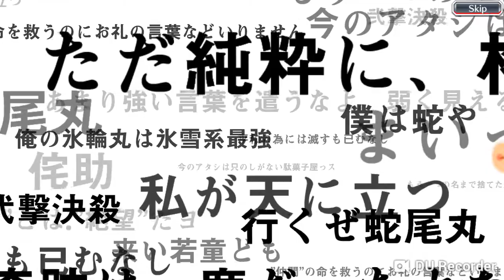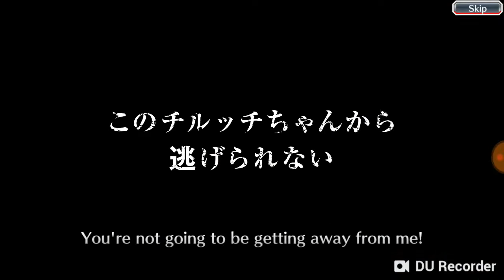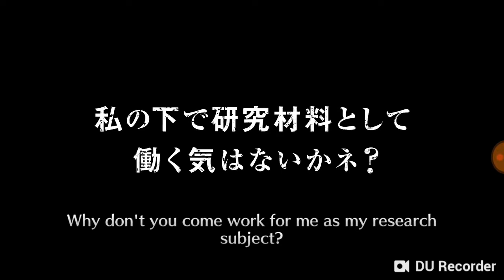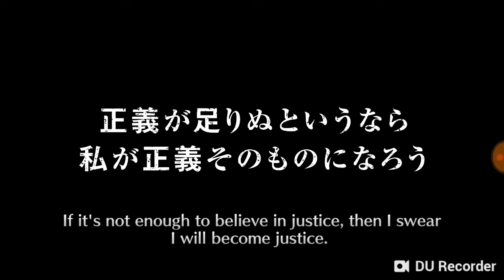Bleach Brave souls illusion and reality banner summons 1k orbs